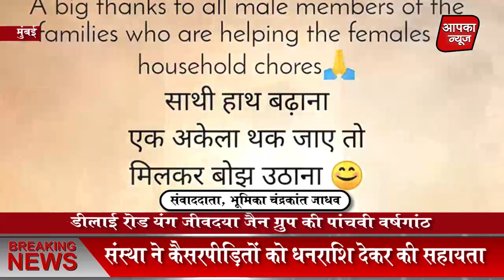डीलाई रोड यंग जीवदया जैन ग्रुप की पांचवी वर्षगांठ पर संस्था ने कैसरपीड़ितों को धनराशि देकर की सहायता